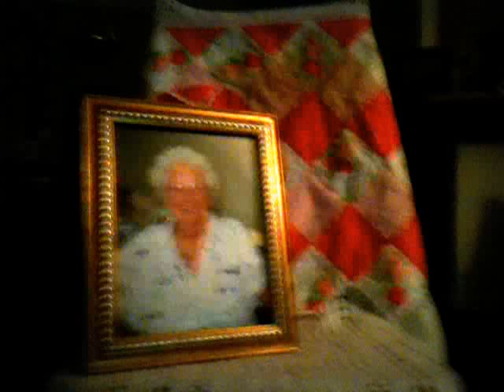I Remember Mothers Apron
This Song was created by my Aunt; Dedicating " I Remember Mothers Apron" to her Mother for this Mother's Day 05/12/2013.